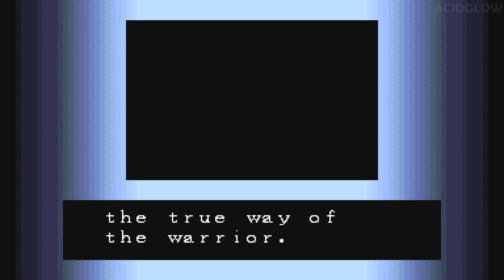All Character Endings Street Fighter Alpha Arcade Warriors Dream 1995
All Character Endings Street Fighter Alpha Arcade.
Developer: Capcom and released in 1995.

00:00 Adon
00:45 Akuma
01:20 Birdie
02:06 Charlie
03:12 Bison
03:47 Chun Li
04:49 Dan
05:45 Guy
06:29 Ken
07:41 Rose
08:31 Ryu
09:16 Sagat
10:12 Sodom
10:58 Links

fightcade, online matches, retro gaming, video games,
gaming, gaming lore, street fighter lore, king of fighters lore, final boss, youtube gaming, dragonball super moves, fatal fury special all super moves endings, ninja gaiden turbo grafx 16 full movie all cutscenes, the lord of the rings war in the north, osgiliath lorien challenges completed, war in the north full movie all cutscenes, the lore of the nine black riders, the witch king lore store, middle earth, the lore of sauron, the ring of power, shin akuma ending, evil ryu ending, street fighter zero 2 alpha all endings,